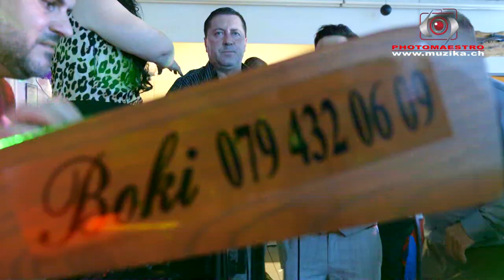NENAD NIKOLIĆ 18 - TORTA